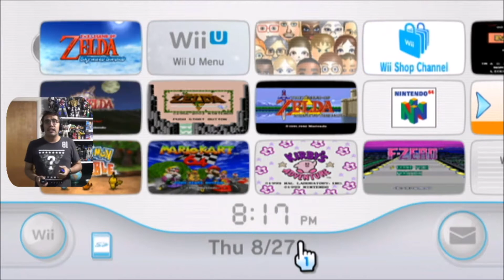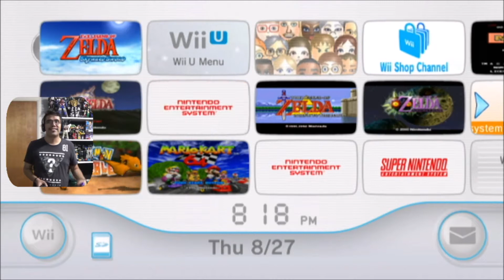The Legend of Zelda: Skyward Sword - Part 17 Lanayru Desert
Hey guys in this video I'm gonna upgrade some of my items and I'm gonna explore more of Lanayru Desert to he into the Temple of Time, so I hope you'll enjoy my video don't forget to Rate, Comment and Subscribe for more future content ;D